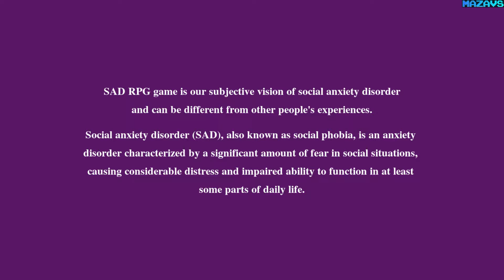SAD RPG: A Social Anxiety Role Playing Game | Demo | Early Access | GamePlay PC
SAD RPG : A Social Anxiety Role Playing Game is an experimental indie computer RPG game about social anxiety.
It's an unexpectedly colourful, weird and full of surprises journey with our own story about dealing with Social Anxiety Disorder.

Features:
first person perspective
modern day setting
skills development
non-linear storyline
open world quests
turn-based, tactical anti-anxiety combat
unique graphic
unique soundtrack
story about social anxiety disorder
educational elements

SAD RPG is currently in development by Evil Indie Games and we plan to release it in 2021.

In SAD RPG: A Social Anxiety Role Playing Game the protagonist, since the very first moments of being awake in the morning, has to face the challenges of living in an odd vaporwave world of its own. Although everything seems to be more or less fine in the comfort of your bed, soon every move turns out to be a trial and there are anxiety monsters to battle at every corner of your town. Deep down you know it all exists only inside your head and in your heart but you play along, choose your path and put up a fight, but can you win, and how? The game explores the ups and downs of dealing with Social Anxiety Disorder, presenting a totally subjective and impressionistic depiction/view of the inner fight against it, based on real life experiences.

16 Gb TEAM DDR3-2400 2x8GB
ASUS DUAL-RTX2070-8G
27"AOC e2795Vh